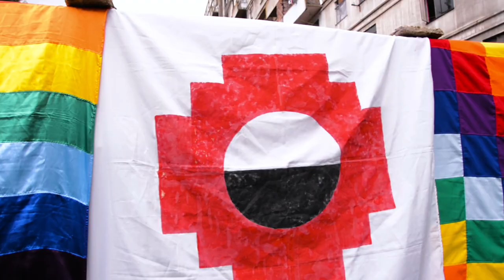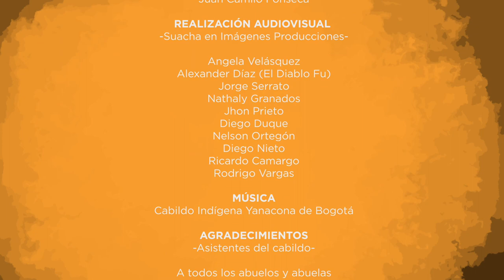Cabildo Indígena Yanacona de Bogotá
Pueblo originario de río Blanco en el departamento del Cauca (Colombia).